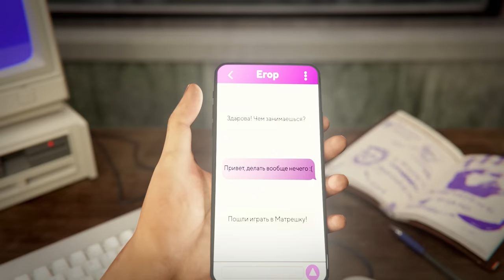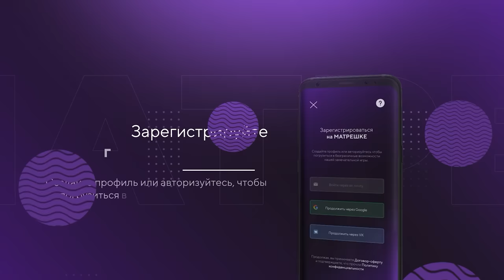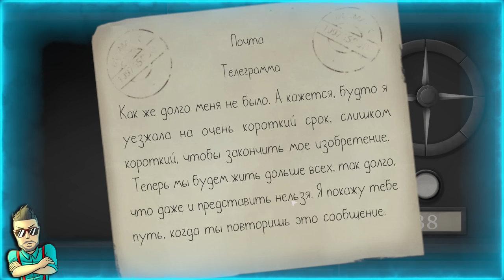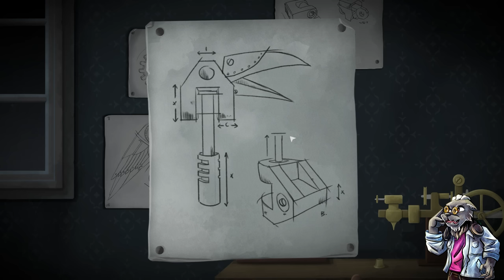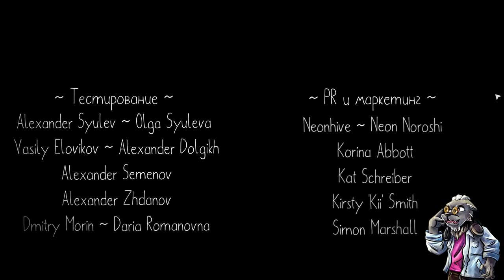ПРОДОЛЖЕНИЕ ИСТОРИИ, ГДЕ 2 "ВЫСШИХ РАЗУМА" ПЫТАЮТСЯ ЧТО-ТО ПОНЯТЬ :D Tick Tock: A Tale for Two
The Past Within — кооперативная игра.. Играйте вместе с надежным человеком: один будет в Прошлом, другой — в Будущем. Изучайте окружение и передавайте информацию партнеру. Решайте головоломки и раскройте план Альберта Вандербума.